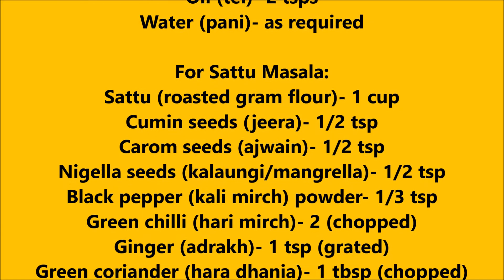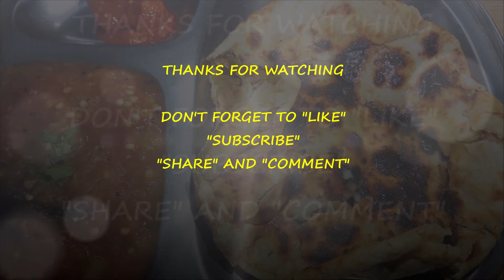कुरकुरी बिहारी मकुनी जो नान कुलचा का स्वाद भूला दे/Sattu Makuni Recipe (Roti/Paratha)/ Kitchen Gyaan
RECIPE: Makuni

INGREDIENTS:
For Dough:
Wheat flour (aata)- 2 cups
Carom seeds (ajwain)- 1/2 tsp
Nigella seeds (kalaungi/mangrella)- 1/2 tsp
Salt (namak)- 1/2 tsp or to taste
Oil (tel)- 2 tsps
Water (pani)- as required

For Sattu Masala:
Sattu (roasted gram flour)- 1 cup
Black pepper (kali mirch) powder- 1/3 tsp
Green chilli (hari mirch)- 2 (chopped)
Ginger (adrakh)- 1 tsp (grated)
Green coriander (hara dhania)- 1 tbsp (chopped)
Lemon juice (nimbu ka ras)- 2 tsps
Mustard oil (sarso tel)- 2 tsps
Pickle masala (achar ka masala)- 2 tsps
Salt (namak)- 1/3 tsp or to taste